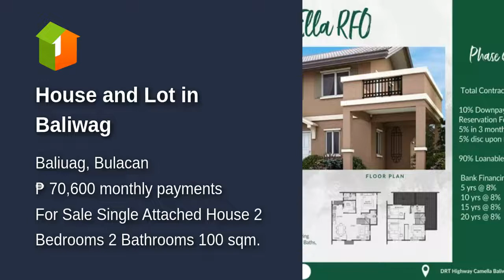House and Lot in Baliwag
House Type: Single Attached House
Number of Bedrooms: 2
Number of Bathrooms: 2
Floor Area in sqm: 100 sqm.